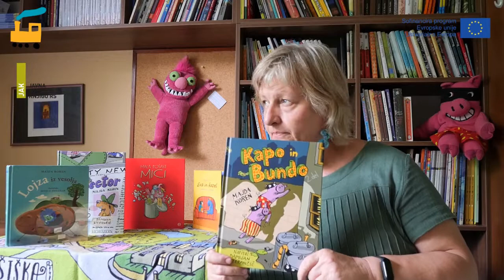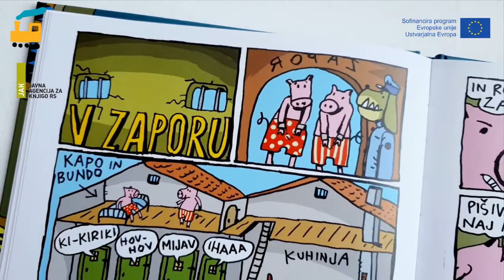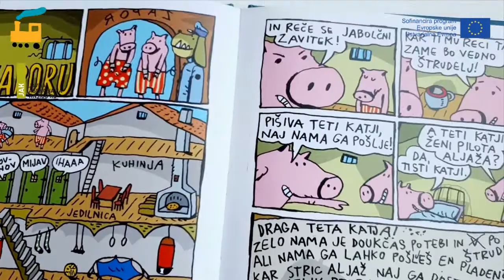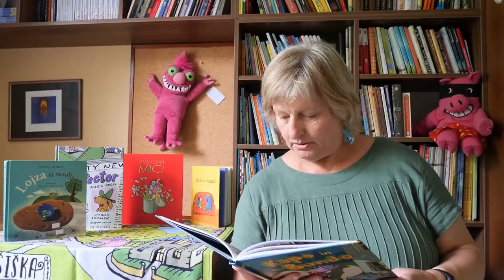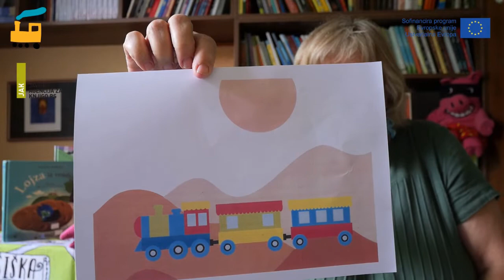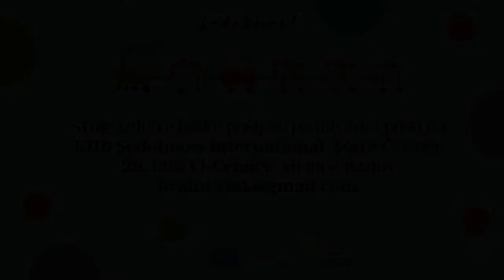Avtorski izziv Majda Koren | Bralni vlak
MAJDA KOREN, ena najbolj priljubljenih slovenskih avtoric za otroke, je diplomirala na Pedagoški fakulteti v Ljubljani, potem pa učila na eni izmed slovenskih osnovnih šol. Vseeno je že takrat našla čas za pisanje. Se sprašujete, kje piše? Kjer koli! Najraje na balkonu hišice med vinogradi v Beli krajini, ob reki Kolpi, na vlaku ali v letalu. Kjer koli – razen na stranišču, ker vsakič pozabi s seboj vzeti beležko. Pri založbi Sodobnost so do sedaj izšle njene naslednje knjige: Nace in Rudi/Lipe, Skuhaj mi pravljico, Kapo in Bundo ter najnovejša Inšpektor Jože.